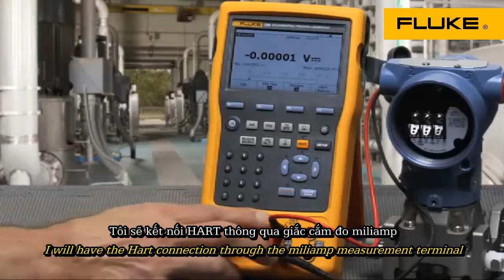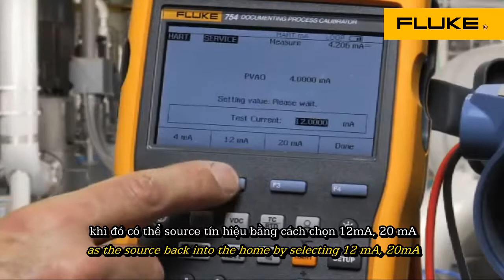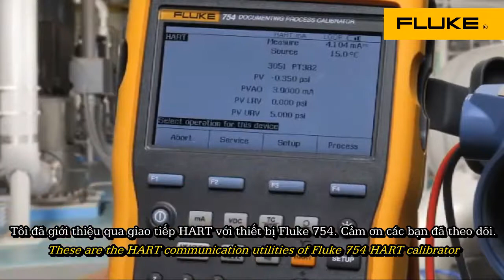Giao tiếp với bộ chuyển đổi bằng chức năng giao tiếp HART của FLUKE 754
FLUKE xin giới thiệu cách giao tiếp với bộ chuyển đổi (transmitter) áp suất, bộ chuyển đổi nhiệt độ,... sử dụng chức năng giao tiếp HART của  thiết bị hiệu chuẩn FLUKE 754.
Video hướng dẫn chi tiết cách cài đặt và sử dụng cấu hình HART trên thiết bị FLUKE 754 để giao tiếp với bộ chuyển đổi.
Tìm hiểu thêm các chức năng khác của Fluke 754 tại
VPĐD Fluke South East Asia Pte. Ltd tại TpHCM